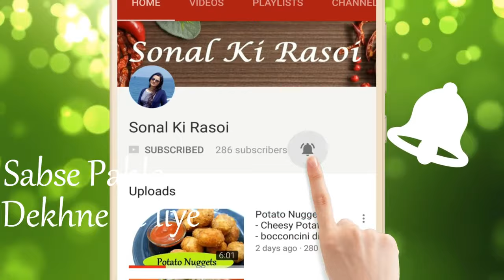सिर्फ 2 चम्मच खाये और सर्दी खासी जुखाम को दूर भगाये, राम बाड़ इलाज है लिख कर रखले Pipali, Long Pepper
eat healthy and stay healthy... Fight Coronavirus,
no need to fear, just boost your immunity, fir coronavirus bhi dar Kar bhag jayega
amazon link for
* Pippali / Long pepper /

❤️Love❤️
❤️SONAL